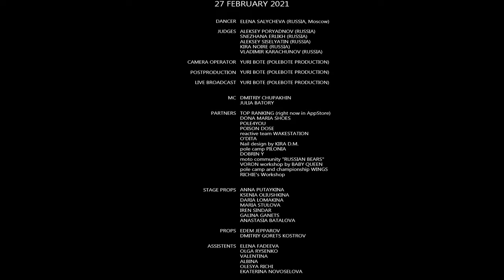REVOLUTION 2021 | Exotic Amateur - Elena Salycheva (3rd place)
✭ REVOLUTION 2021 ✭
St. Petersburg, Russia (27 February 2021)

EXOTIC AMATEUR - 3rd place
Elena Salycheva, Moscow